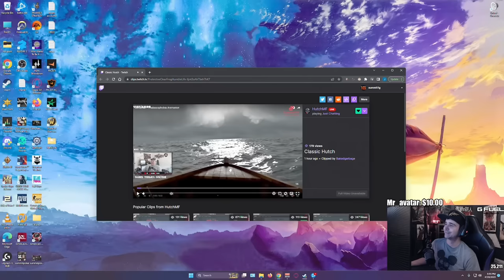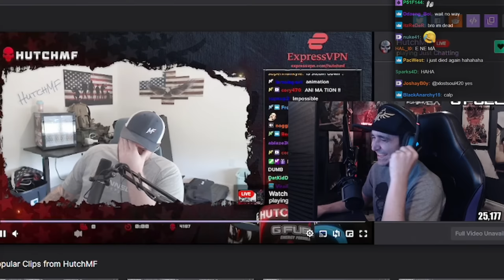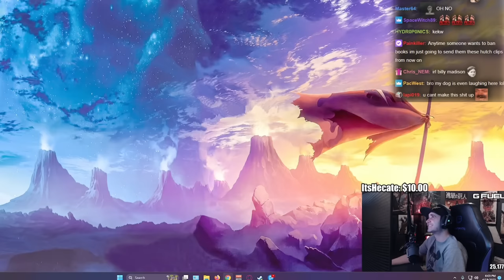Summit1g Can't Stop LAUGHING at Hutch Pronouncing Words Wrong!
Summit reacts to Hutch attempting to pronounce words and failing in a hilarious way & can't stop laughing!

In this video you can find, summit1g hutch, hutchmf capacitors, summit1g highlights, summit1g funny moments, summit1g reacts, summit1g reaction, nopixel, chang gang, and much more!